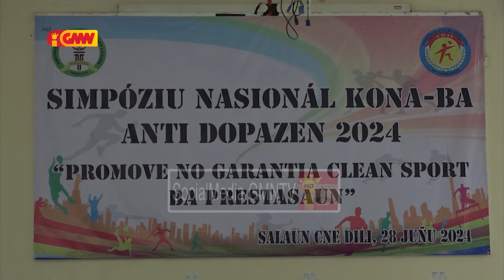Konfederasaun Desportu Timor-Leste realiza simpoziu nasional kona ba anti dopazen 2024